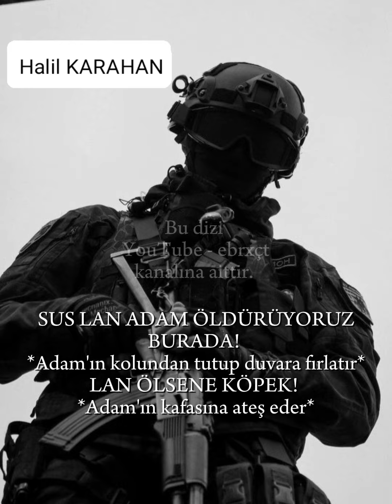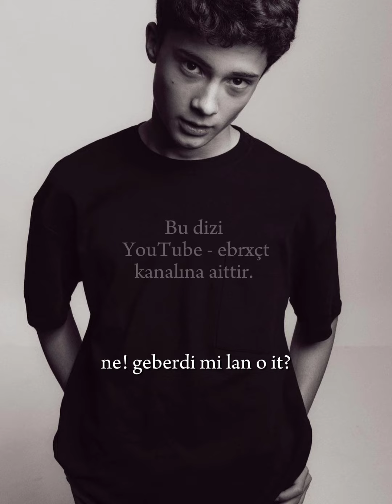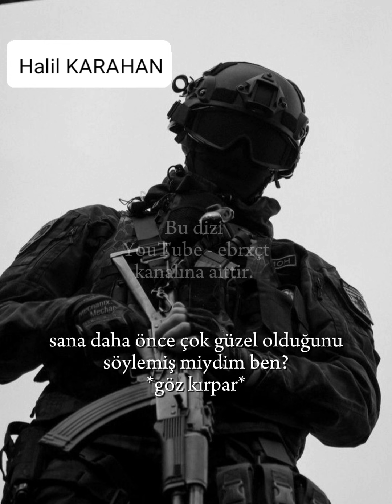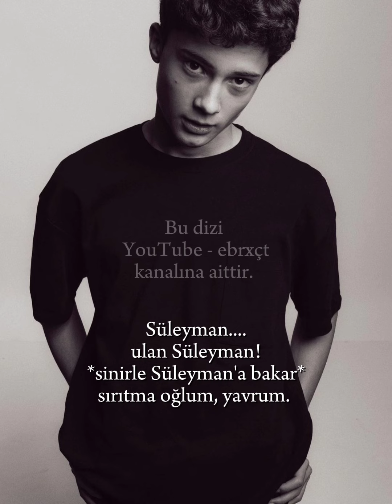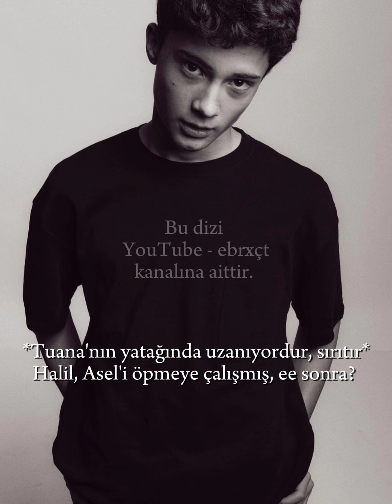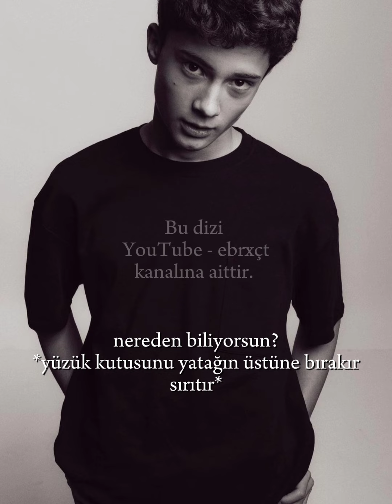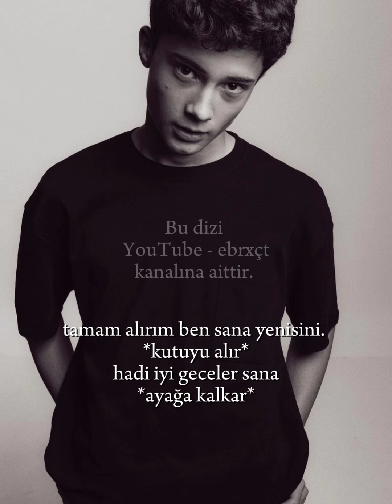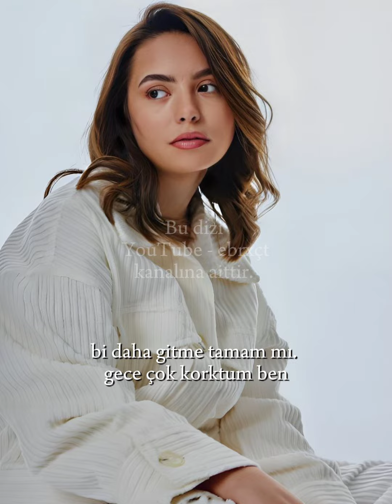BAŞ BELASI 34.BÖLÜM🔥